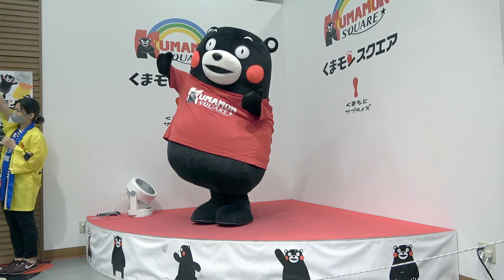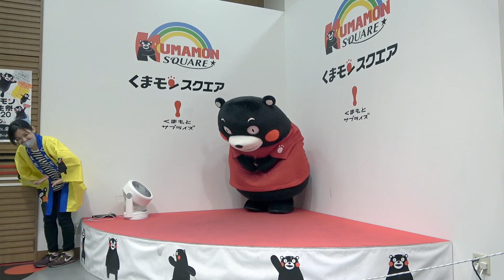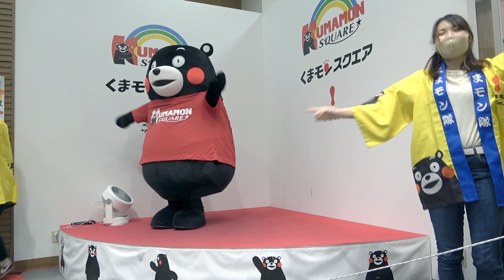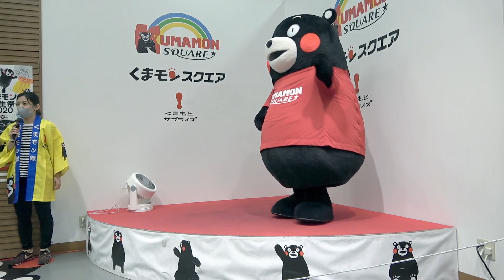【平日ステージ】かモン！くまモン！（３/4）＠くまモンスクエア20200909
かモン！くまモン！を披露です。くまモン